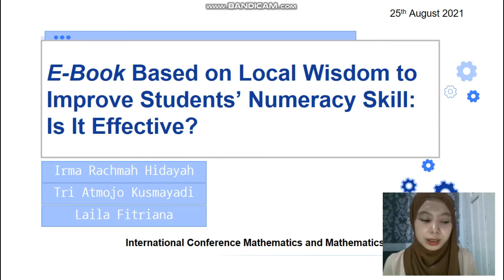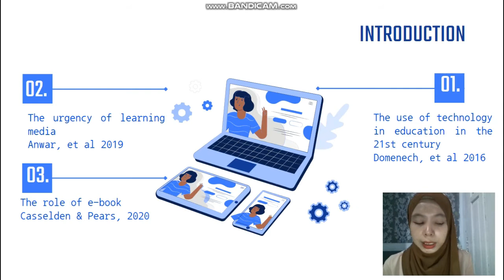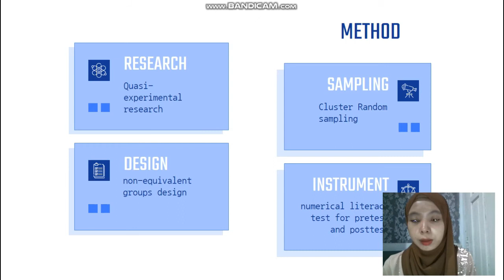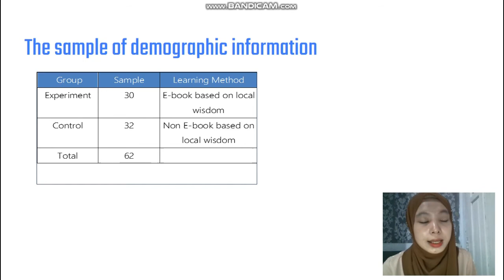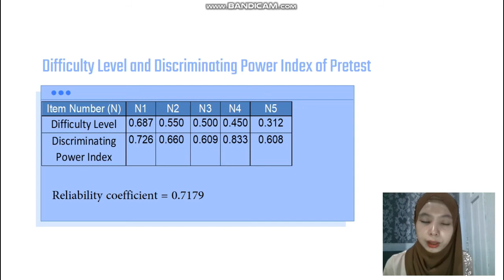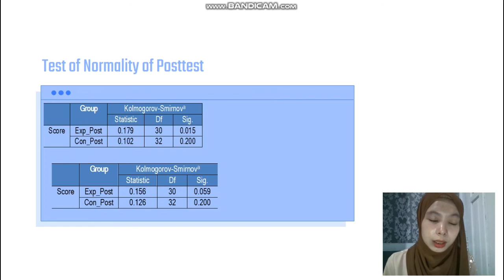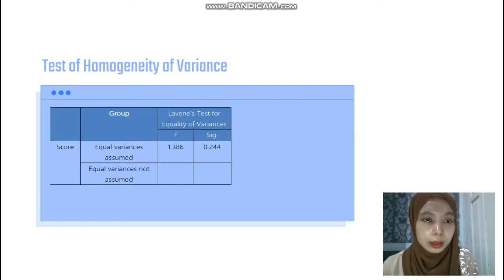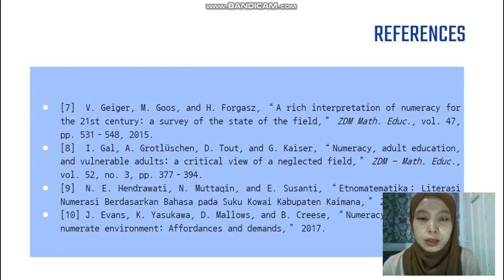Irma Rachma Hidayah • I-CMME 2021 Paper Presentation Article 2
Title:
E-Book Based on Local Wisdom to Improve Students’ Numeracy Skill: Is It Effective?

Author:
1. Hidayah, I.R
2 Kusmayadi, T.A.
3. Fitriana, L.

Abstract:
The 21st century’s technology in education makes it easier for teachers to support students for independent learning. Technology facilitates students to access information, make innovation, and increase student interest in learning. Previous studies revealed that better learning outcomes were achieved by students who used e-books than those with regular printed books. Learning achievement has a positive correlation with numeracy skills. This quasi-experimental study tested the effectiveness of a local wisdom-based electronic book in improving students’ numerical literacy skills. The instrument used in this study was a numerical literacy test. Prior to the test, the instrument was validated, tried out, and analyzed to determine the feasibility of the instrument. This study concluded that local wisdom-based electronic book improved students’ numeracy skills.